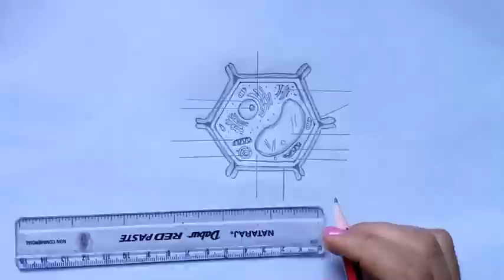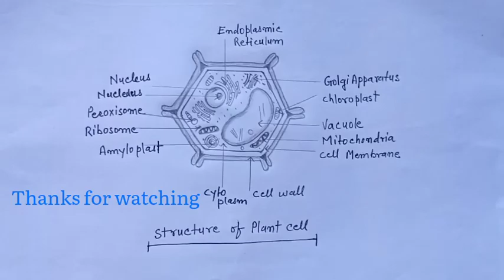How to Draw Plant Cell ||Easily step by step|| in Biology || for beginners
How to Draw||Plant Cell ||Easily step by step|| Biology

thik video explains how to draw plant cell diagram Easily

How to draw Plant Cell easily step by step drawings